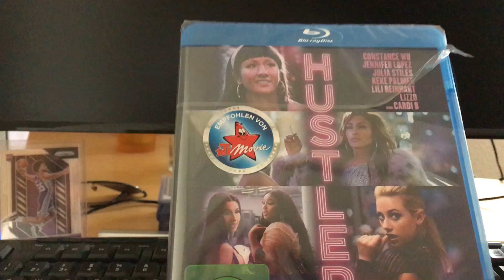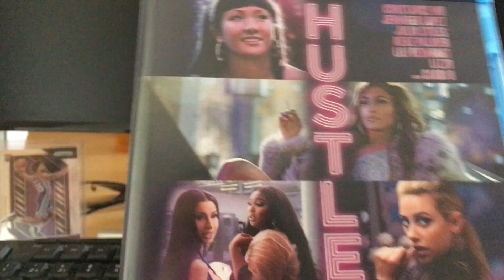Unboxing Hustlers Blu-ray (Deutsch)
Hallo zusammen,
heute Unboxe ich die Blu-ray zu dem Film Hustlers.